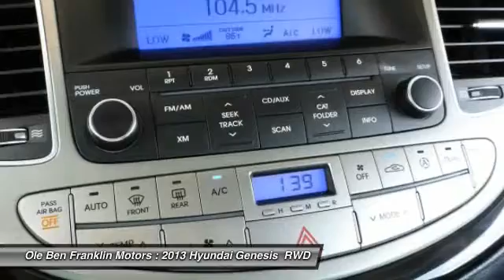2013 Hyundai Genesis Oak Ridge TN K1103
2013 Hyundai Genesis 3.8L

480 S. Illinois Ave.

Don't miss this 2013 Hyundai Genesis. It's equipped with great features. You'll want to take this  home. Make a great choice today. Contact Ole Ben Franklin Motors at 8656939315 and see this  first hand.